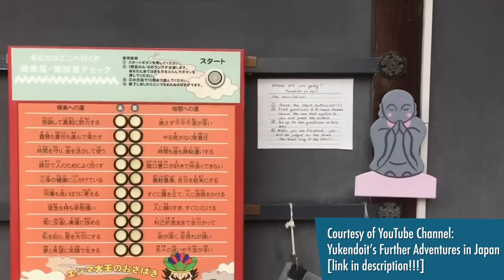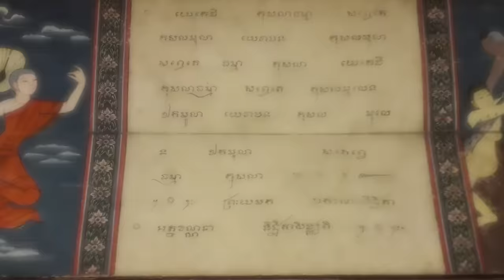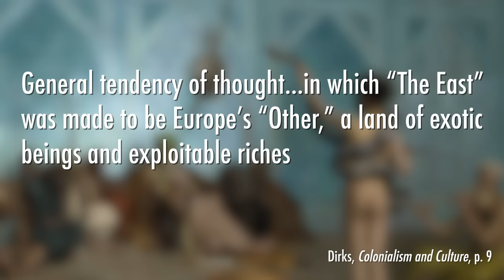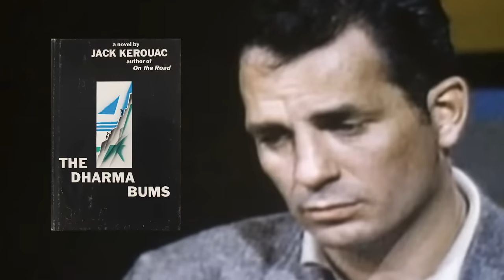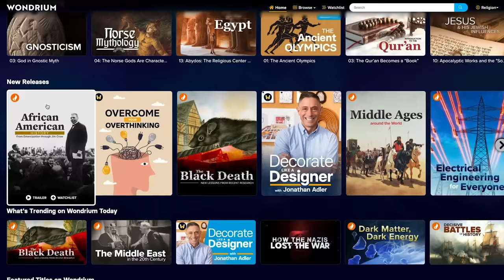Buddhism Has a Lot of Hells